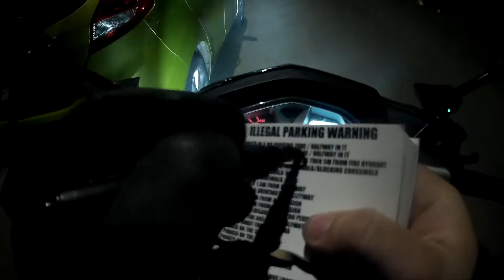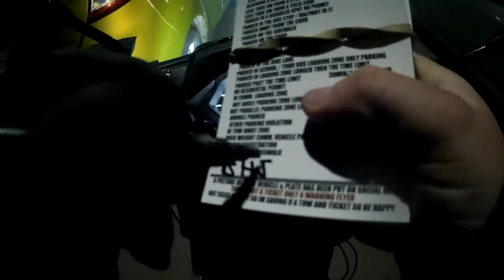WORLDS MOST STUPIDEST PEOPLE